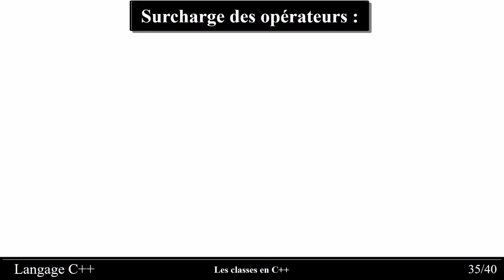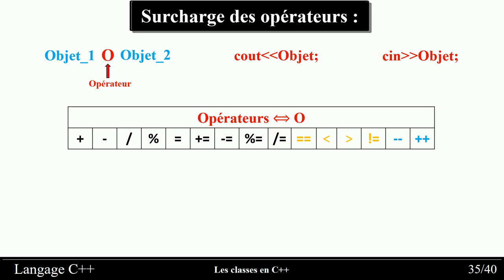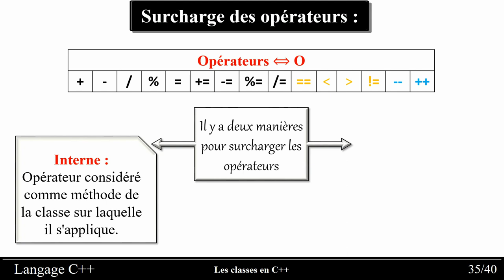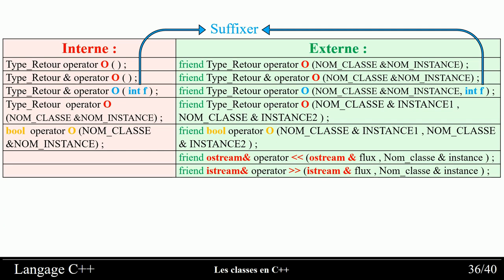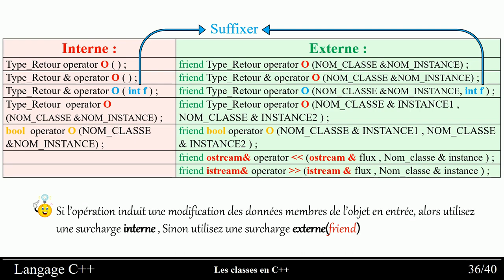Langage C++ partie 15 - Les classes en C++ - Surcharge des opérateurs